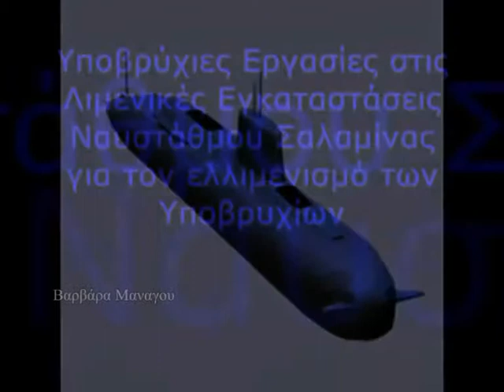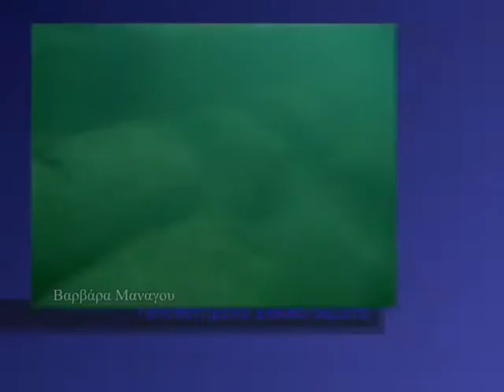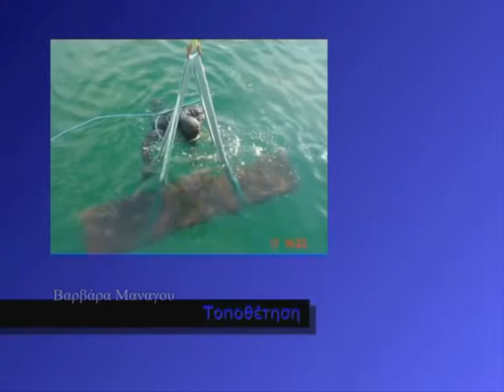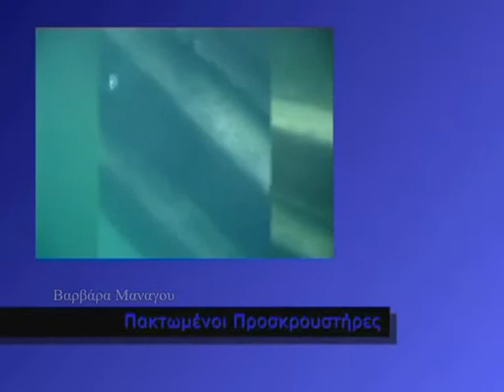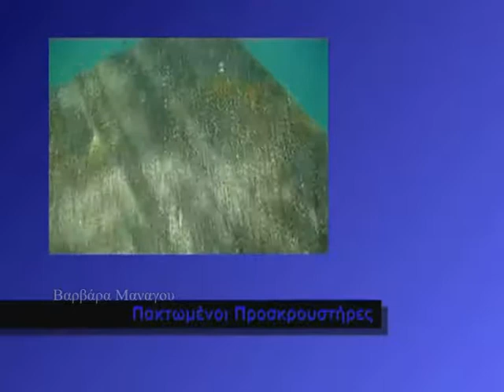Ναύσταθμος Υποθαλάσσιες επισκευές για τον ελλιμενισμό Υποβρυχίων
Υποβρύχιες  επισκευές  στις λιμενικές εγκαταστάσεις για τον ελλιμενισμό των Υποβρυχίων - Nαύσταθμος